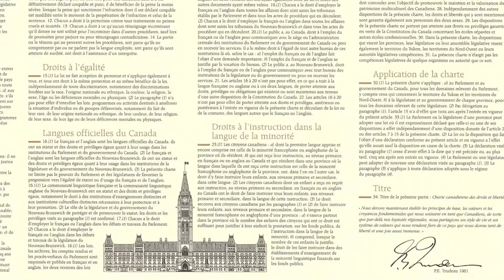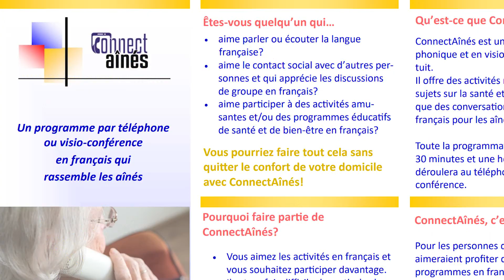FFTNL - AGA 2020 - Mot de la présidence et de la direction générale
Assemblée générale annuelle 2020 de la FFTNL.
Mot de la présidence et de la direction générale.